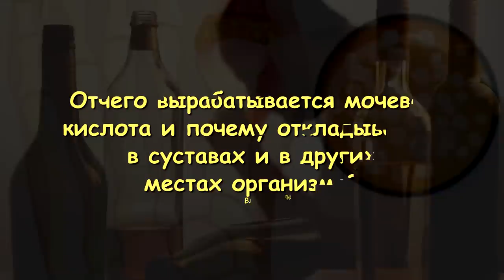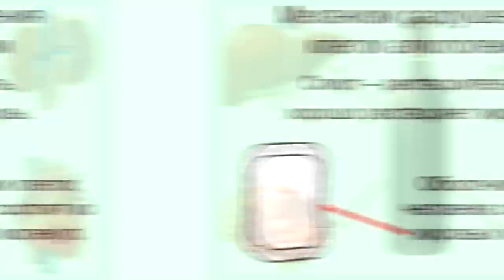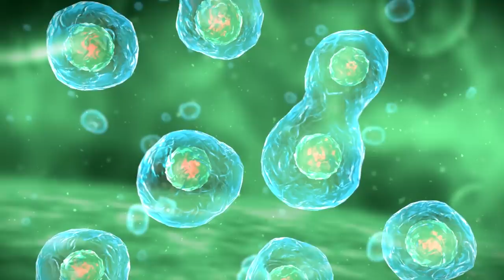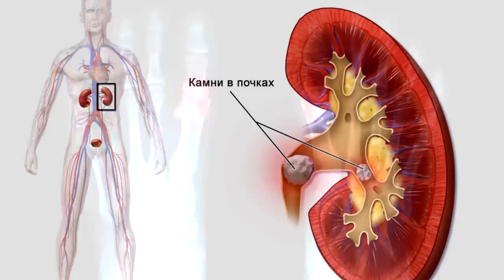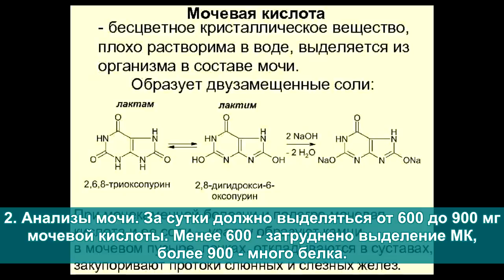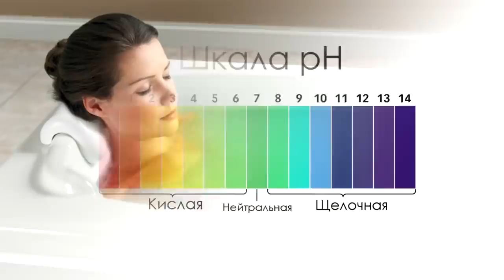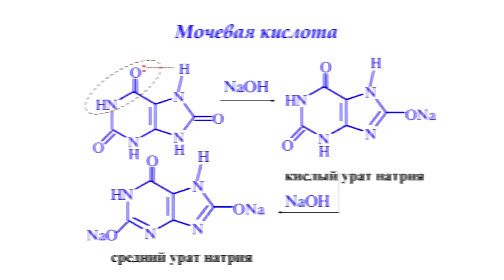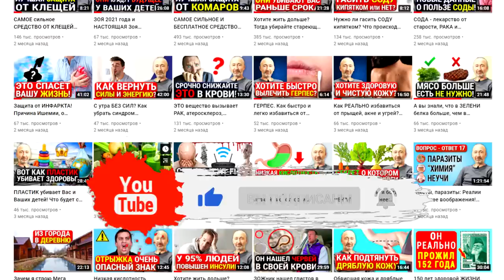Как вывести МОЧЕВУЮ КИСЛОТУ? Лечение Подагры и Почек натуральными мерами!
Накопление мочевой кислоты это: подагра, камни в почках, инвалидность! Почему же подагра это болезнь богатых? Связь питания с мочевой кислотой и подагрой! Что такое мочевая кислота, от чего она вырабатывается Печенью и почему откладывается в суставах и прочих местах? Диагностика и лечение подагры без лекарств! Вода, мясо, сода, сахара, ощелачивание и кислотность мочи, цитрат калия, квашеная капуста, яблочный уксус. Влияние алкоголя. Очищение почек. Не ленитесь и смотрите это видео полностью: ОТ начала и ДО конца. И обязательно пришлите ссылку на это видео вашим родным и близким! Также, изучите те лекции, которые я дал ниже по ссылкам, они находятся под тайм кодами (ниже них).

👉 Набор для лечения подагры и выведения мочевой кислоты на 3 месяца

👁️ Навигация (тайм-коды):
0:00 Вступление. О чем будет данное видео?
0:25 Почему подагра это болезнь богатых и что такое мочевая кислота?
1:45 3 процесса сопутствующих подагре, накапливающих в организме мочевую кислоту.
2:13 3 проблемы потребления алкоголя относительно мочевой кислоты и подагры!
3:43 От чего повышается мочевая кислота, где откладывается и осложнения! Продукты!
7:50 Диагностика подагры, как её не допустить, лечить и как снизить Мочевую Кислоту?
11:42 Полезные продукты против подагры.

ВНИМАНИЕ!